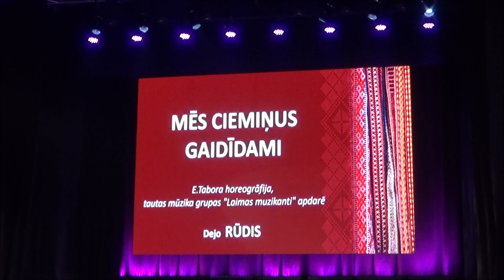DEJO RŪDIS NO ĒRGĻIEM. IEŠŪPO BALTU NAKTI. MAZĀ EIROPIĀDE ZIEMEĻBLĀZMĀ, 02 12 2023